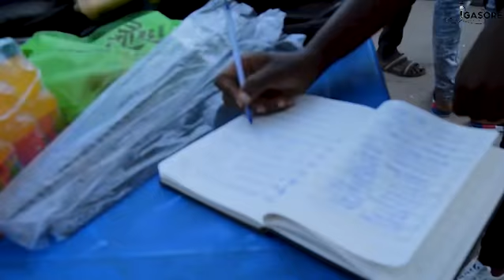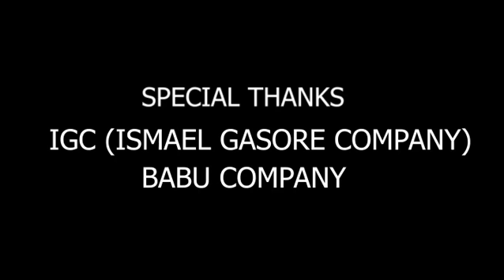IGC HELP FASHA NK'UKO WAFASHIJWE